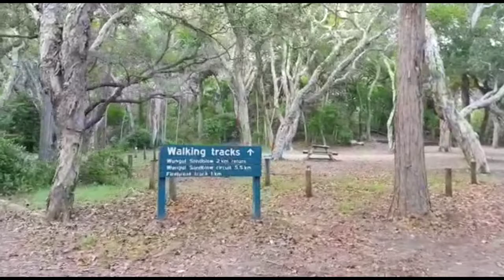Fraser Island (K'gari) Dundubara Campground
Take a look:

In this video Cicada 4WD show you around Dundubara Campground. Dundubara Campground has 40 tent sites, 5 trailer sites and large area for groups. Bring your own firewood. This is a dingo-free area.

Approximate Cost:   $6.85 per person or $27.40 per family per night.

Cicada 4WD is a wheelin group based on the Gold Coast. We welcome you to join us on our next run, get filmed and make it to our next video.